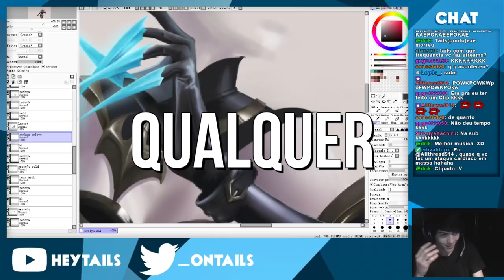EU FAÇO O QUE VOCÊ QUISER